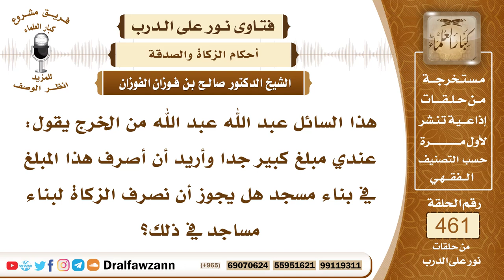6533- حكم دفع الزكاة في بناء المساجد - الشيخ صالح الفوزان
"6533- هذا السائل عبد الله عبد الله من الخرج يقول: عندي مبلغ كبير جدا وأريد أن أصرف هذا المبلغ في بناء مسجد هل يجوز أن نصرف الزكاة لبناء مساجد في ذلك؟
الجواب:لا يجوز صرف الزكاة في بناء المساجد والمشاريع كإصلاح الطرق وبناء المدارس والأربطة، بل الزكاة حدد الله مصارفها في قوله تعالى: ﴿إِنَّمَا الصَّدَقَاتُ لِلْفُقَرَاءِ وَالْمَسَاكِينِ وَالْعَامِلِينَ عَلَيْهَا وَالْمُؤَلَّفَةِ قُلُوبُهُمْ وَفِي الرِّقَابِ وَالْغَارِمِينَ وَفِي سَبِيلِ اللَّهِ وَابْنِ السَّبِيلِ فَرِيضَةً مِنَ اللَّهِ وَاللَّهُ عَلِيمٌ حَكِيمٌ﴾ [التوبة : 60] فيقتصر على ما حصر الله صرف الزكاة فيه وهو هذه المصارف الثمانية، وأما الأعمال الخيرية الأخرى والمشاريع الخيرية كبناء المساجد وغيرها فهذه تقام من التبرعات ومن صدقات التطوع.
السيرة الذاتية:
للاشتراك في قناة الشيخ صالح الفوزان

14_ الشيخ محمد أمين الشنقيطي
يتيوب

15_سماحة المفتي عبد العزيز آل الشيخ
 يوتيوب

رئيس الفريق
لمشروع كبار العلماء